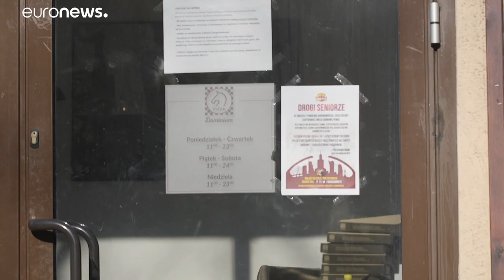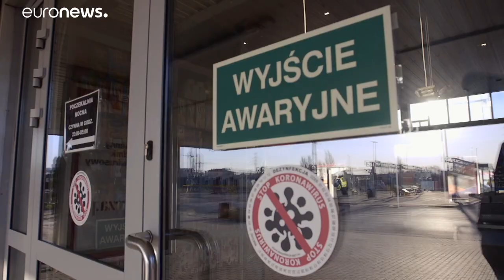Coronavírus deixa migrantes sem trabalho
Polónia conta com cerca de dois milhões de trabalhadores migrantes. Muitos querem agora regressar a casa…